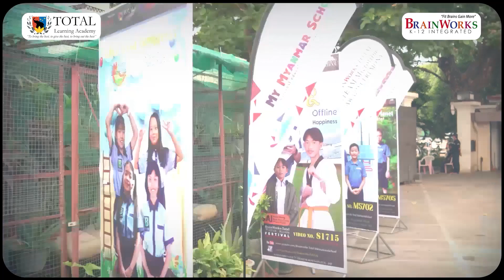7th Microfilm Festival Awards Ceremony March 2023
7th Microfilm Festival Awards Ceremony March 2023